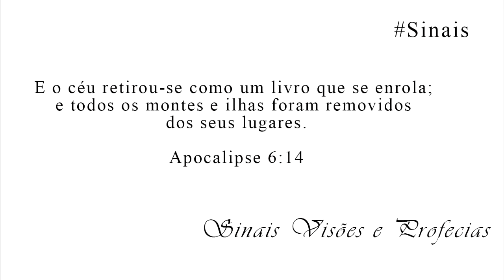AS ILHAS SE MOVEM CUMPRINDO A PROFECIA DO APOCALIPSE! ACORDEIS HOMENS DOS FINS DOS TEMPOS, SINAIS